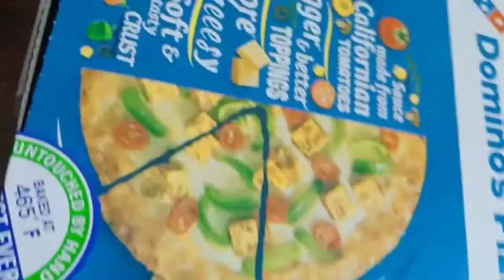cheesy Domino's Pizza#cheesy#dominos#pizza#cheesy pizza 🍕🍕🍕🍕🍕🍕🍕🍕